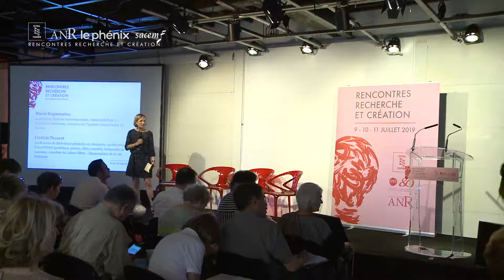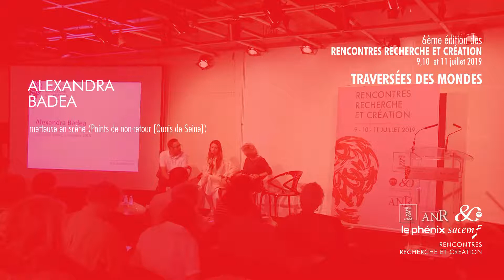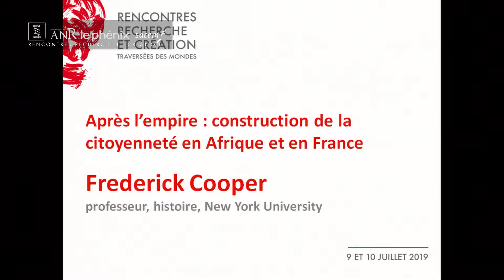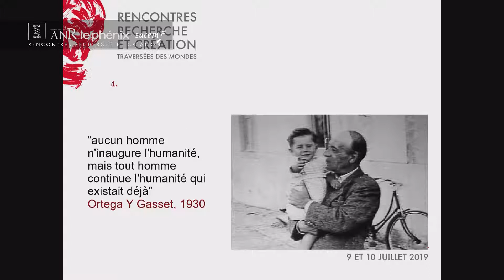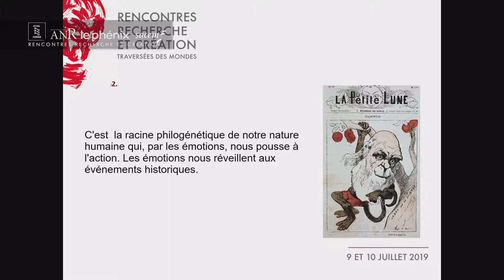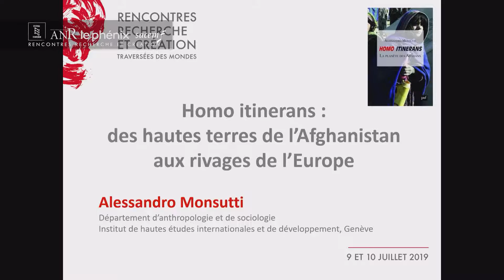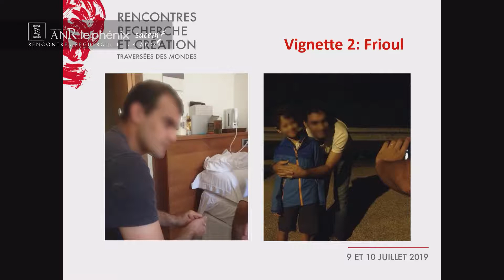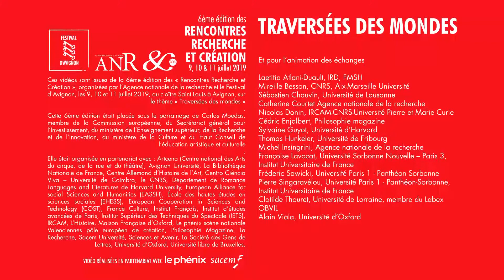Rencontres Recherche et Création 2019 : Histoires : fonder la société (1/2)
Fonder la société
L’histoire est jalonnée de récits manquants, de moments dans lesquels histoire personnelle et mémoire collective s’entrechoquent. Les transformations historiques de la citoyenneté, la fonction réparatrice du récit des violences, les mobilités et les identités multiples d’une société entre guerre et paix, les formes d’exil politique au XIXe en Europe, le rapport à l’altérité culturelle et religieuse des sociétés contemporaines fournissent autant de questions sur ce qui fonde les sociétés.

Animation : Clotilde Thouret, professeur de littérature générale et comparée, co-directrice de l’axe PROPIS (politique, presse, idée, société), Université de Lorraine, membre du Labex OBVIL - Observatoire de la vie littéraire ; Pierre Singaravélou, professeur, histoire contemporaine, Université Paris 1 - Panthéon-Sorbonne, membre de l’Institut Universitaire de France

Avec la participation de : Alexandra Badea, metteuse en scène (Points de non-retour [Quais de Seine], Festival d’Avignon 2019) ; Frederick Cooper, professeur, histoire, New York University ; Giovanna Leone, professeur associé, psychologie sociale, Université La Sapienza Rome ; Alessandro Monsutti, professeur, anthropologie, Institut de hautes études internationales et du développement, Genève